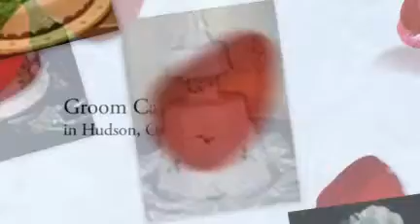Cakes By Karin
in Hudson OH specializes in all things CAKES! From Wedding Cakes, BirthdayCakes, and Fondunt Cakes, to Baby Shower Cakes, Cupcakes, Groom Cakes, and Anniversary Cakes, Cakes by Karin is your One-Stop-Shop Bakery!!

Call Today!